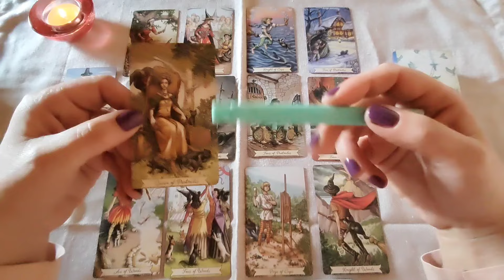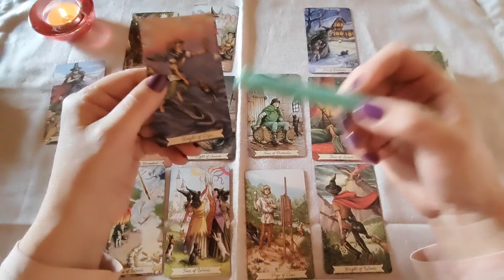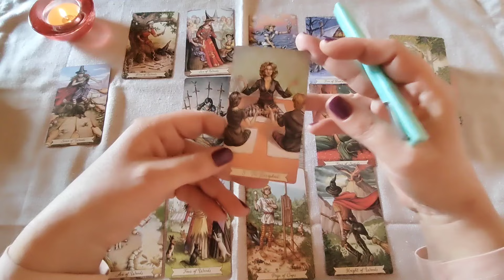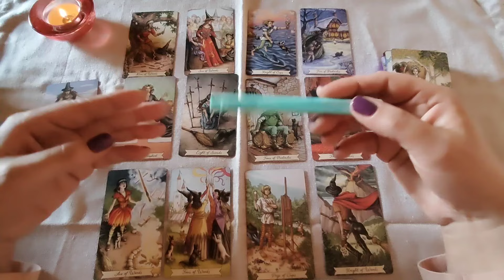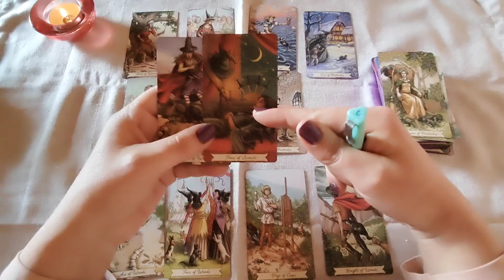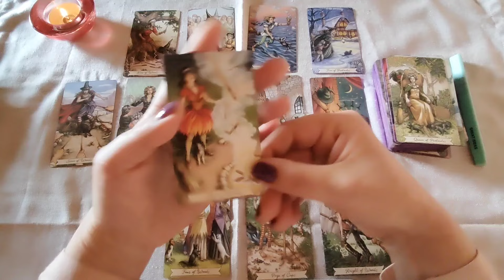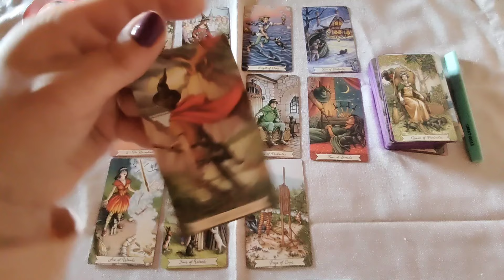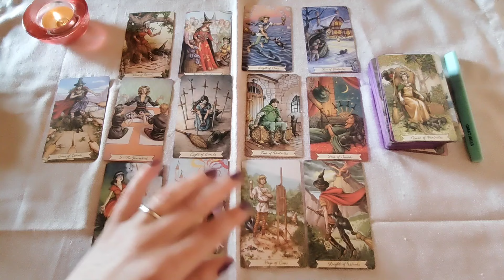Mlad Mesec Mart za svaki znak pojedinačno 🙂 vremenske oznake u opisu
Hvala

Vasa
Elena Reader

Uvod 00:00
OVAN 03:33
BIK 06:05
BLIZANCI 07:15
RAK 10:50
LAV 13:50
DEVICA 19:14
VAGA 22:58
SKORPIJA 26:50
STRELAC 31:11
JARAC 37:50
VODOLIJA 41:40
RIBE 44:48